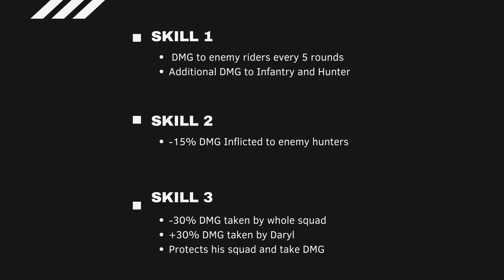State of Survival : Daryl Dixon is HERE!!! | TWD x SOS Collaboration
Here comes The Walking Dead x State of Survival Collaboration.
Daryl Dixon is your next Resonating Hero following Wacko.
Curious about his Skills? Watch this video.

Interested to switch to Huawei Appgallery and avail monthly promotions?

2.